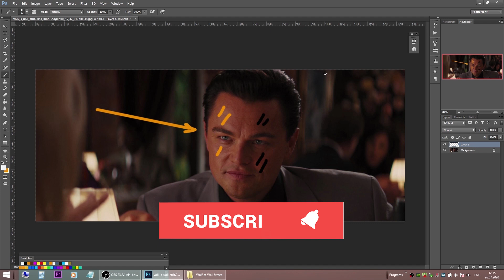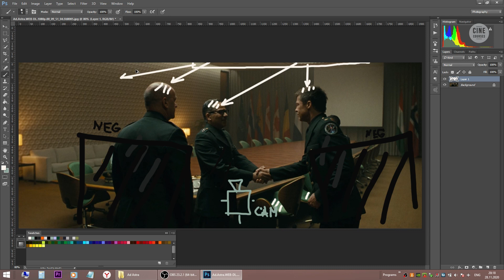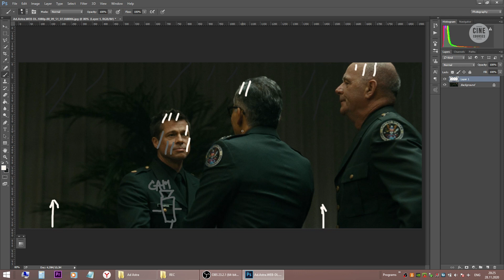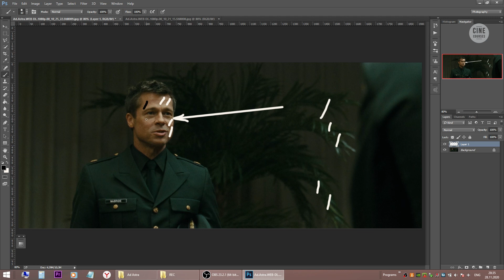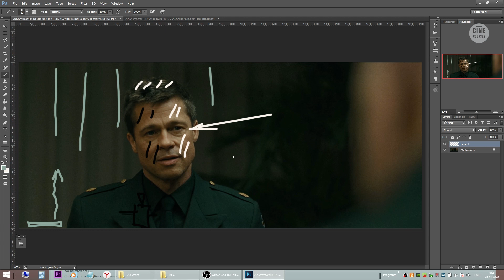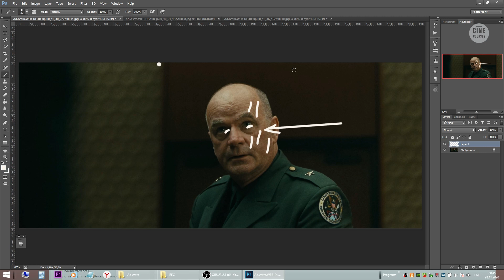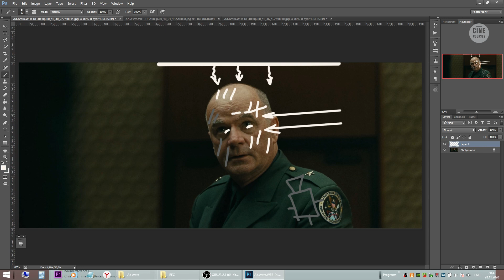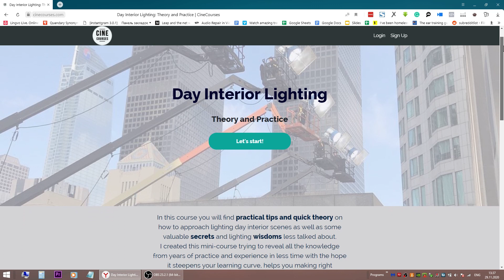Ad Astra Cinematography Breakdown Lighting Tutorial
Hey everybody,
Welcome back to another cinematography lighting breakdown.

In this episode, we take a look at a scene from Ad Astra DP’d by Hoyte van Hoytema. The movie was shot primarily on Kodak 35 film as you might guess even just from looking at some shots. I think you will find this scene particularly interesting for a breakdown, you’ll see why!
For those who just came across my channel - welcome to the breakdown videos where we go through some examples from movies and commercials, breaking down the lighting, framing and finding some ideas that we all can take away from these nice shots to be better videographers, cinematographers and video creators ourselves.

With this series of courses on cinematic lighting, I would like to give you the essence of knowledge that usually takes more time and money in a film school to study and guard you against typical mistakes with lighting. I reveal some tips and tricks of the trade in my courses derived from on-set experience so you can learn more in less time.